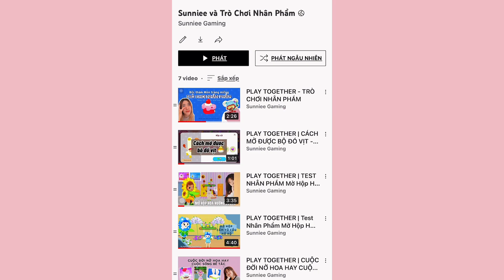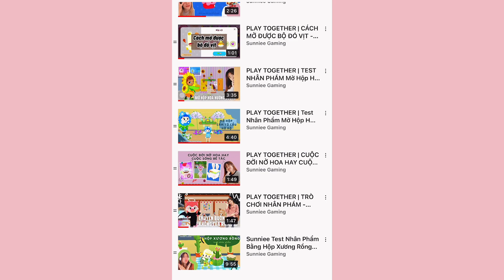Sunniee Đã Tiêu 2500 Kim Cương Vào Việc Này … | PLAY TOGETHER